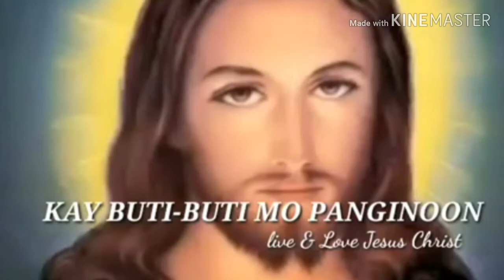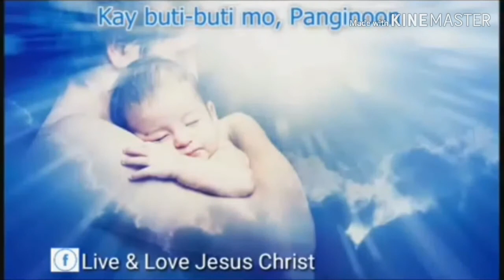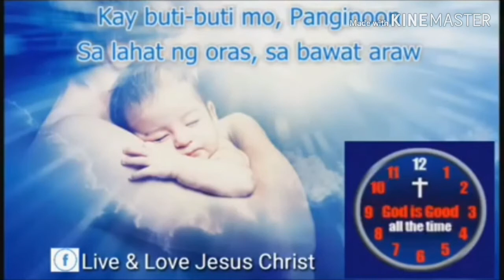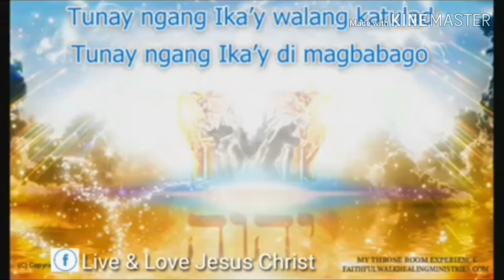GLORY TO OUR LORD LETS SING TO HIM